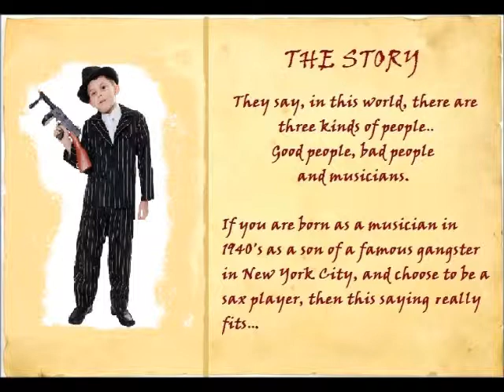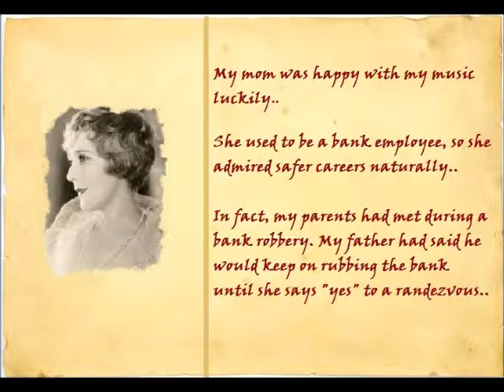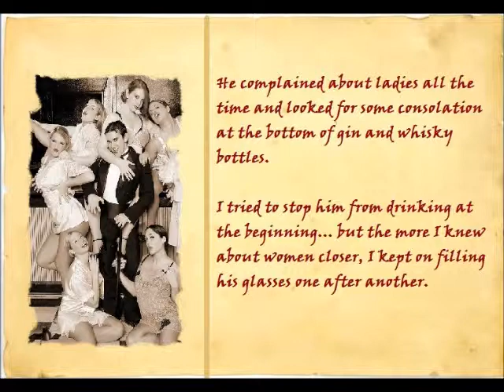The Story - Little Band Show